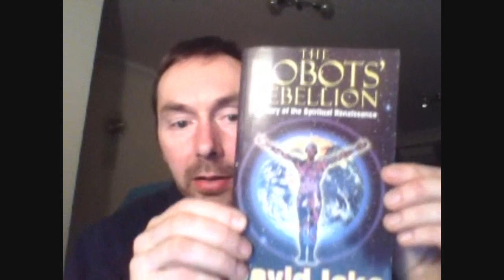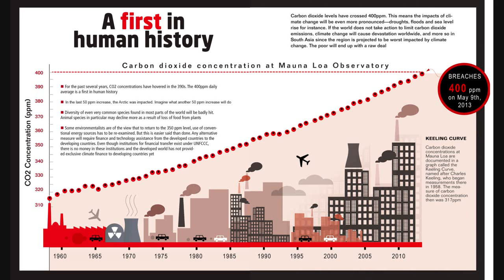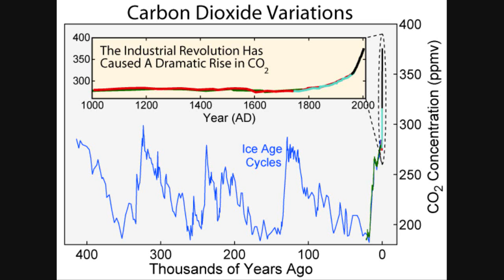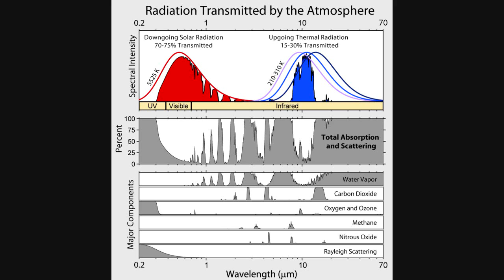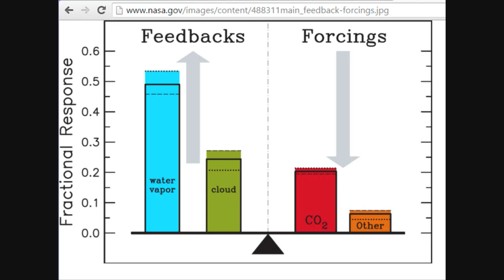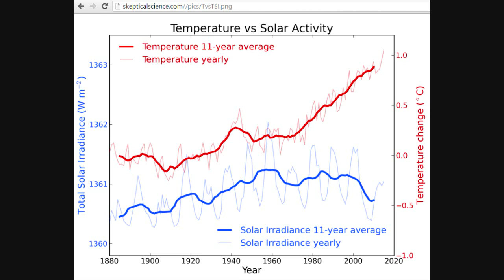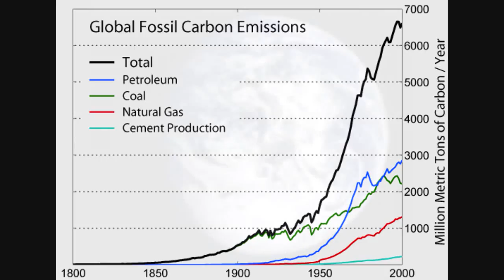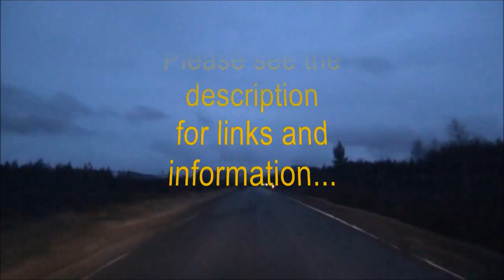Responding to David Icke on Climate Change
Further information and credits:
Explanation of Watts/m2 of solar radiation: